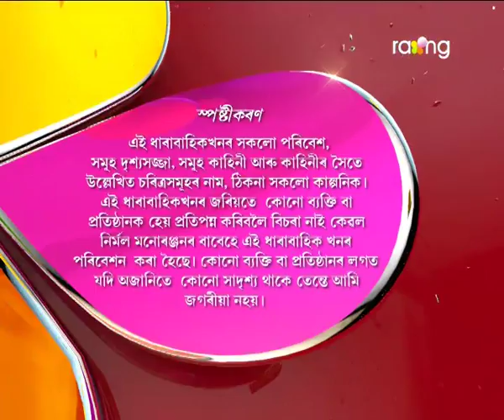Oi Khapla - ঐ খাপলা | 26th Dec 2017 | Full Episode | No 751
জি. এছ. টিৰ ঘৰত বেঙে ৰঙিলীৰ ঘৰৰ সম্পত্তিৰ বিষয়ে কি বুদ্ধি সাজিলে?